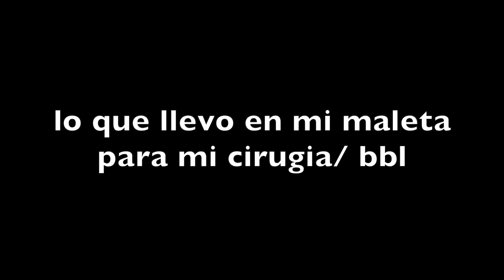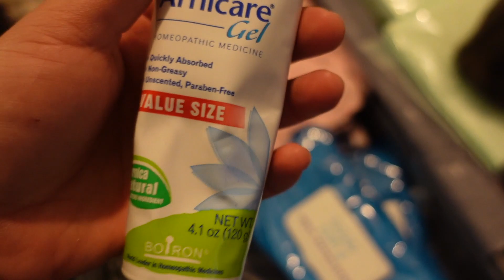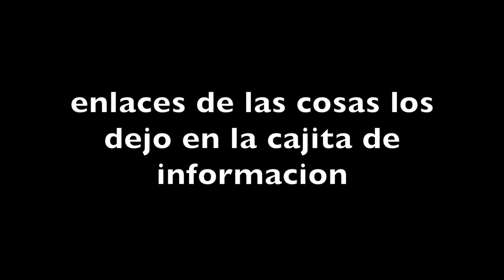QUE LLEVO EN MI MALETA PARA MI CIRUGÍA/BBL